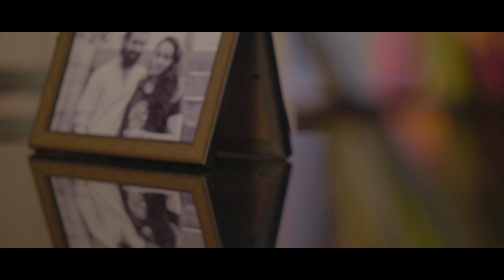JESIKA l MALAYALAM SUSPENSE THRILLER SHORT FILM Official Teaser 2019 l A SOLO PERFOMANCE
Here is The Official Teaser of JESIKA

Cast - Hanna
Written & Directed by Nishad Edavanna
Produced by - Cinematicket
DOP - Binzeer
Editing - Aravind s Irinjalakuda
Associate Director - Shah Peerumed
Art Director - Prasanth Noor
Production Controller - Joseph Jesmon
Make-up - Rose
Assistant Camera - Anand & Devanand
Stills - Haroon Ayoob
Poster Design - Arjun Murali
Location Manager - Salin Pullan
Graphics - Libin Benny
Designs - GB
DI - Visualmagic
Special Thanks - BACKSTAGE Whatsapp Group FilmFamily Members